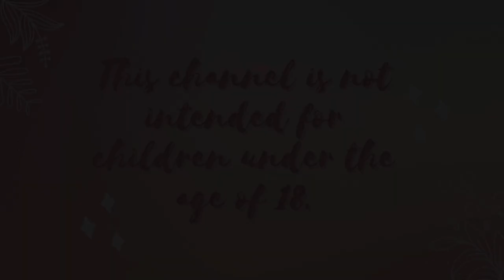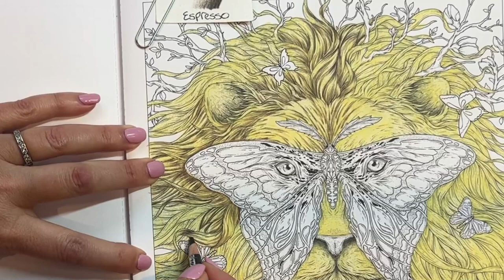Mythographic Aviary | Lion and Luna Moth Pt. 1 | Lion Mane and Fur | Adult Coloring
Today's video is part 1 for this page from Joseph Catimbang's Mythographic Aviary.  I have listed supplies below.

Mythographic Aviary book:

Neocolor II:
Sahara Yellow

Prismacolors:
Espresso
Sienna Brown
Goldenrod
Sand
Henna
Black
White